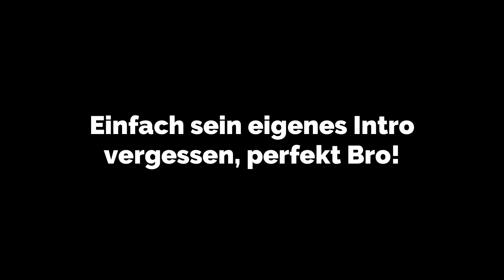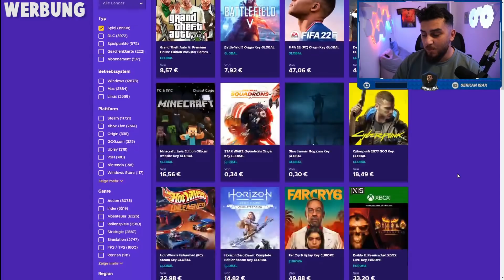FIFA 22 | EUSEBIO PRIME MOMENTS SQUAD BUILDER BATTLE💰 - EUSE AMCA IST ON FIRE🔥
►►Partner!

►►Partner!
►Kanalmitglied & andere Kanäle von mir!